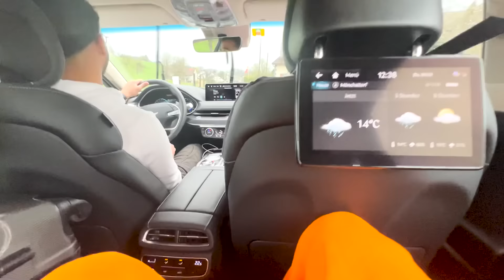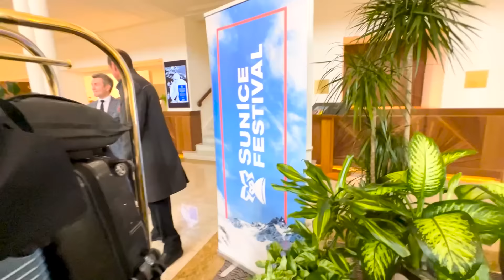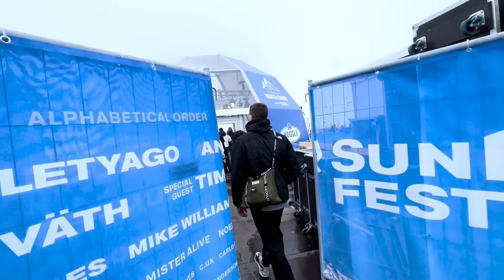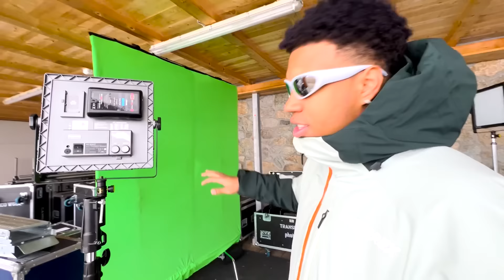ELIGELLA WINTERGAMES IN ST. MORITZ!😍❄️ Anreise & mehr mit Eli, Melina & den anderen Bres😂 VLOG #148